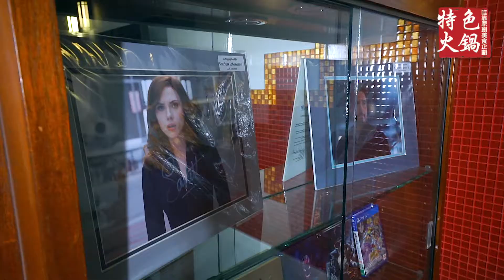洛杉磯極具特色的中國風味火鍋——熱盆景四川火鍋